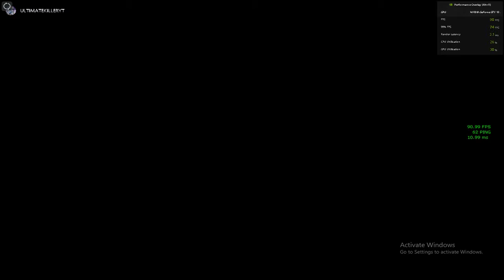Mal'Damba (Ranked) - How's my Damba NOW?